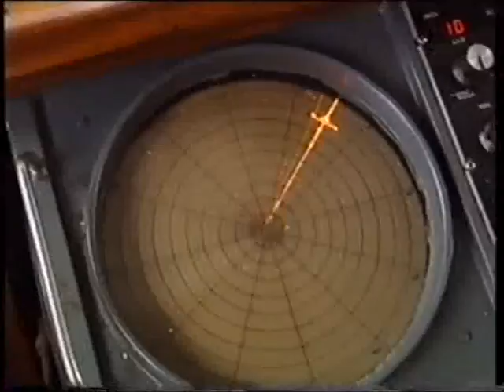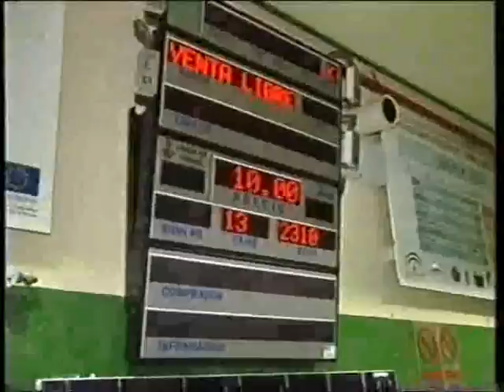tuku tuku tarifa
axio lecuona